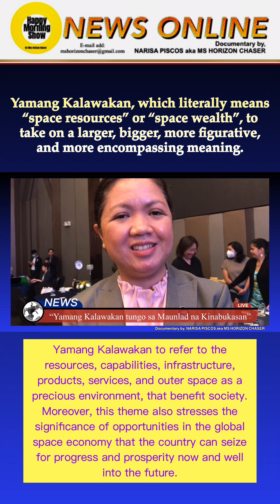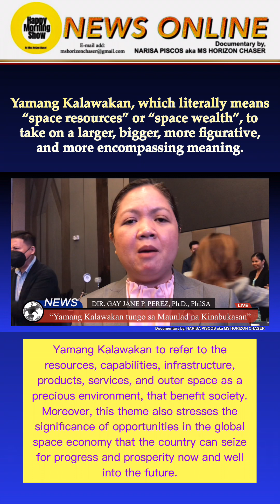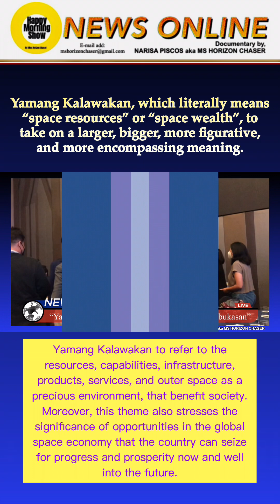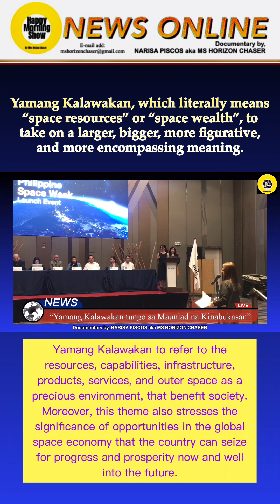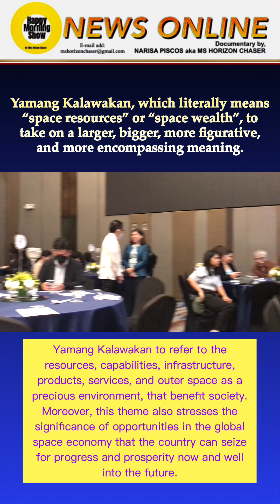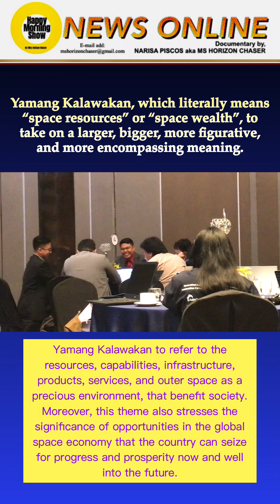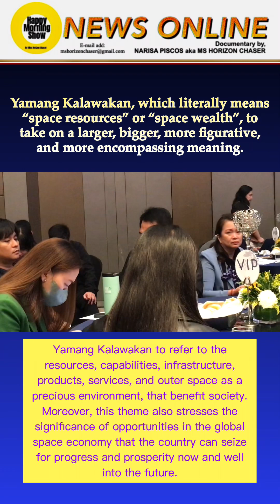#02 PhilSA opens space week with landmark agreements promoting value creation through space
Officials of PhilSA and their partner agencies answer questions from the press during the launch of Philippine Space Week. PhilSA and its partners inked agreements promoting value creation in space.

DOST-ASTI Chief Science Research Specialist Engr. Alvin Retamar, LBP Senior Vice President Elcid Pangilinan, DBM Undersecretary Maria Francesca Del Rosario, PhilSA Director General Dr. Joel Joseph S. Marciano, Jr., MinDA Secretary Maria Belen Acosta, DA-BFAR Assistant Director Isidro Velayo, Jr., PhilSA Deputy Director General Dr. Gay Jane P. Perez, and PhilSA Director Dr. Ariel C. Blanco.

(08 August 2023, Quezon City) The Philippine Space Agency (PhilSA) opens the Philippine Space Week celebrations with the signing of five (5) landmark agreements envisioned to deepen space data acquisition and the use of space science and technology applications for value creation. This vision is in line with PhilSA’s fourth year anniversary theme, Yamang Kalawakan tungo sa Maunlad na Kinabukasan.

PhilSA inked formal agreements with the Department of Budget and Management (DBM), Land Bank of the Philippines (LBP), the Department of Science and Technology-Advanced Science and Technology Institute (DOST-ASTI), Mindanao Development Authority (MinDA), the Department of Agriculture-Bureau of Fisheries and Aquatic Resources (DA-BFAR), and the Korea International Cooperation Agency (KOICA).

Repost / Documentary by NARISA PISCOS AKA MS HORIZON CHASER/Broadcaster/Commentator/ Writer
Happy Morning Show News Online
Vice President of SciTech Media Inc.